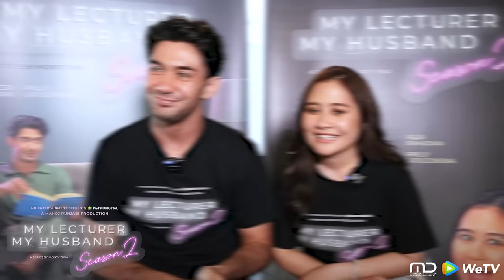My Lecturer My Husband Season 2 - Terbukti Mas Arya dan Inggit Beneran Makin Cinta!